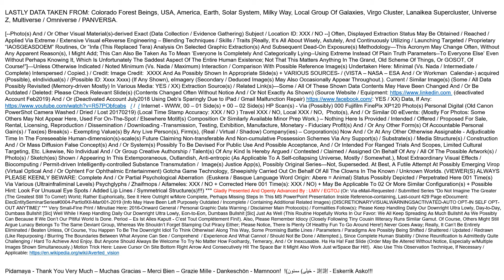youtubeCOForestBeings StonePiles Main001 20190325V68